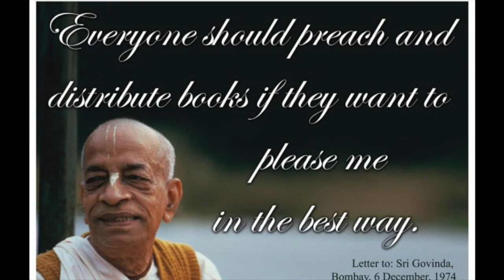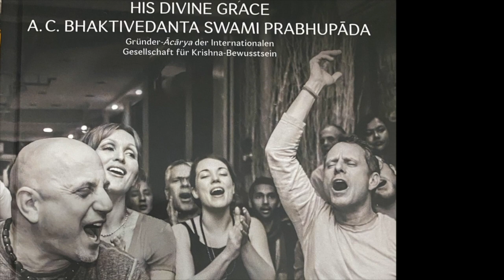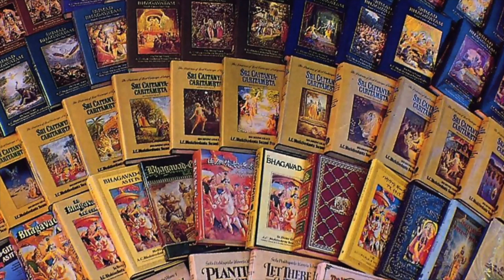ISKCONW RMT HND Hari Nam Sankirtan 23 Dezember 2023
ISKCONW RMT HND